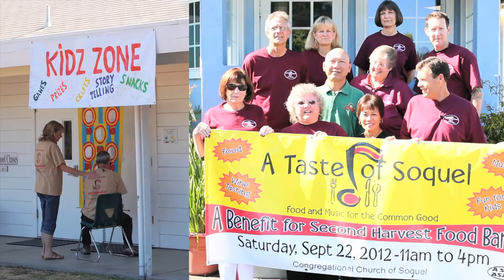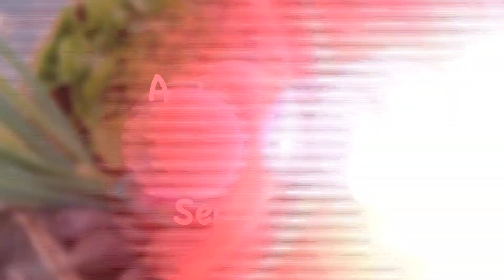A Taste Of Soquel 2012 PSA